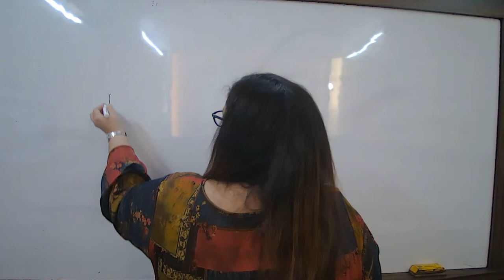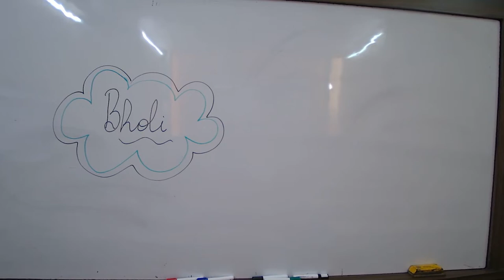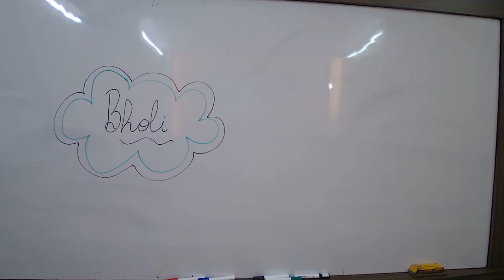SND23 - X CBSE ENGLISH RAKHI 29/09/2022